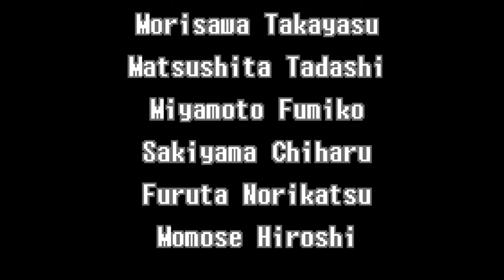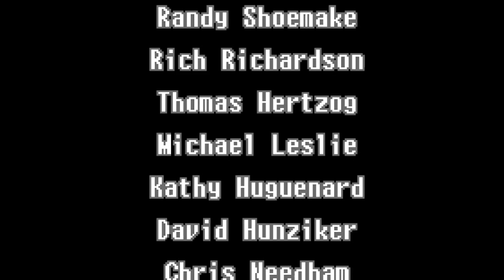Metroid zero mission part 5 finally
ben a while sense i uploaded anything so heres the last part to metroid zero mission  :3 sory for delays